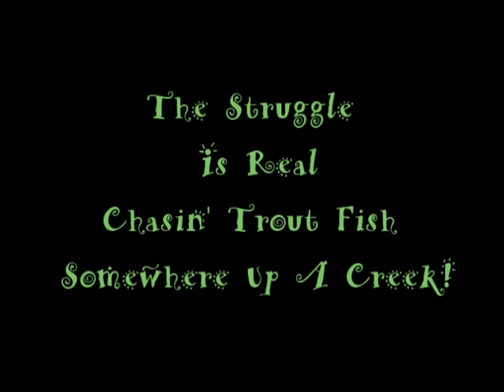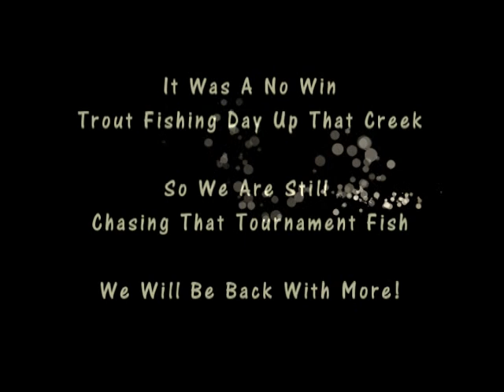The Struggle Is Real Chasing Trout Somewhere Up The Creek (A MUST SEE FISHING HUMOR VIDEO)!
The trout fishing hunt is still on. Mike and Angela creators of Somewhere Up A Creek Fishing Productions are in a trout tournament and they are fishing from their kayaks. Finding the trout during this trout fishing season has been tough at times, however, it is never boring when you go on a trout fish hunt with these two comical characters. They never disappoint we assure you. Come along and enjoy the ride and they will take you on some unforgetable adventures that is for sure.

You can also join them at Somewhere Up A Creek Fishing Productions located on Facebook. Please also join Somewhere Up A Creek Fishing Group and share your fishing information, photos, and more.

They are also located right here on Youtube at Somewhere Up A Creek Fishing Productions.